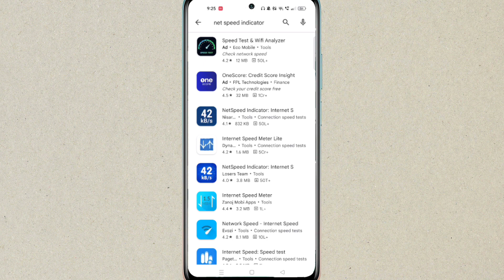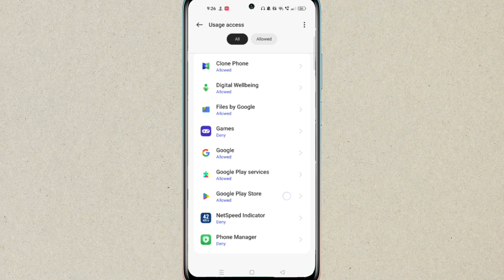Oppo f25 Pro 5g daily data used setting / Oppo f25 Pro 5g enable daily data use in notification bar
Topic.

Oppo f25 Pro 5g daily data used setting
Oppo f25 Pro 5g enable daily data use in notification bar
Oppo f25 Pro me daily data use Kaise dekhe
how to show daily data use in notification bar Oppo f25 Pro 5g
show daily data use Oppo f25 Pro 5g
Oppo f25 Pro 5g data usaege notification bar
oppo data used,Oppo f25 Pro 5G
Oppo f25 Pro
enable daily data use Oppo f25 Pro 5G